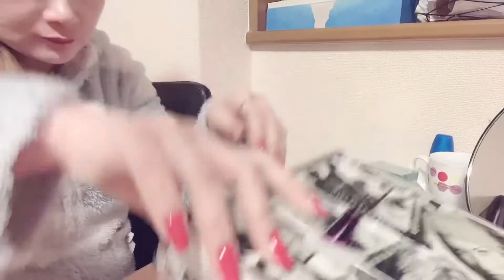How to /DIY eyelash extensions at home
Eyelash extension # 12